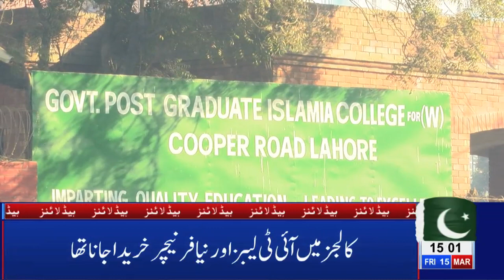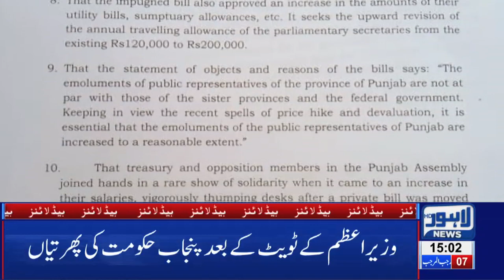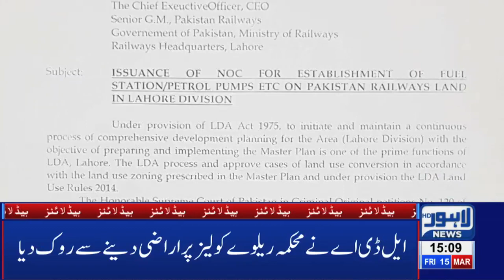03 PM Headlines Lahore News HD – 15th March 2019